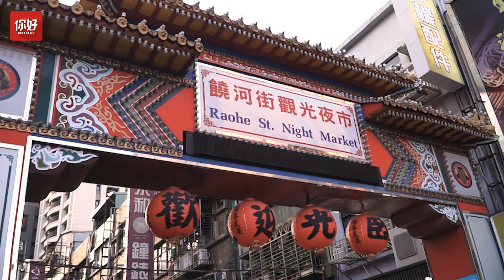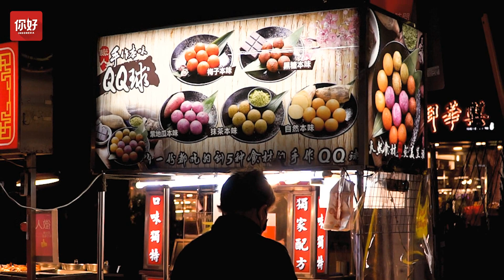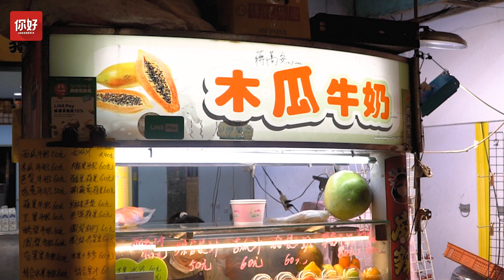Latihan Percakapan Mandarin: Di Night Market Ada Sup Ular?!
Belajar listening Mandarin dengan video percakapan dasar ini. Ayo coba tantang kemampuanmu! Video ini dibuat untuk melatih pendengaran Mandarin kalian melalui dialog yang sering kita jumpai di kehidupan sehari-hari. Cobalah untuk menonton video tanpa membaca subtitle. Selamat belajar

NOTE: Terlalu cepat? yuk langsung dipelanin dengan fitur Youtube

PEMERAN:
Jason 陳杰生
Marina 梁彩璿

KAMERAMEN:
Marina 梁彩璿

EDITOR:
Sam Trish 李家成